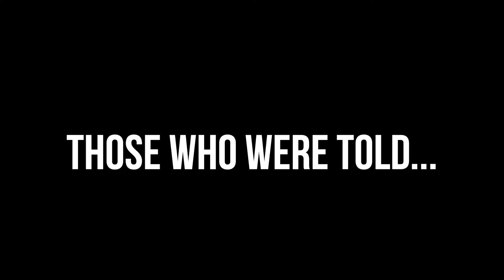This goes out to ALL artists. Every last one of you. We see you. We hear you. We love you.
This goes out to ALL artists. Everyone.

For those who were told...

"That's NOT art!"

Those told "That's not GOOD ENOUGH!"

or "Get a REAL job!"

We're here for those who are struggling. Those who gave up, and wish they hadn't.

We're here for the junior painters, the big message makers, the resin artists, the cosplayers, the fine ones, the abstract ones...

We're here to take on big 'bizzyness' and the big names!

However you choose to MAKE YOUR MARK,
we're here making materials, and liberating colours, for everyone.

We're here.
Who are we?
Just a bunch of artists. Just like you.